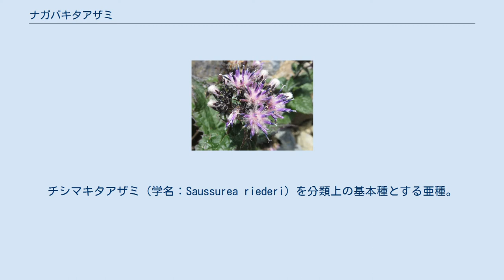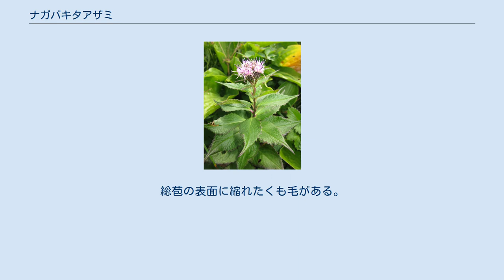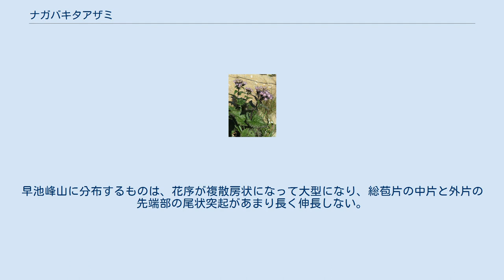ナガバキタアザミ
ナガバキタアザミ（長葉北薊、学名：Saussurea riederi subsp. yezoensis）は、キク科トウヒレン属の多年草。
チシマキタアザミ（学名：Saussurea riederi）を分類上の基本種とする亜種。
 茎は直立し、高さは30-100cmになり、分枝しないか上部で多少分枝し、上部に短い縮毛があり、幅の狭い翼がある。
花時には根出葉はふつう存在しない。
葉は互生し、茎の下部から中部につく葉は草質で、葉身は広卵形から卵形または細長い三角形になり、長さ3-8.5cm、先は鋭尖頭、基部は切形から心形、縁に粗い鋸歯がある。
葉の両面に細毛がまばらにあり、長さ3-9cmになる葉柄があり、翼がある。
茎の上部につく葉はしだいに小さくなり、基部は茎を抱く。
頭状花序は散房状または複散房状に10個内外が密集してつき、花柄は3-8mmと短い。
総苞は上部が黒紫色で、長さ8-12mm、径4-5mmになる狭筒形、総苞片は6-7列あり、片は圧着し、外片は広卵形になり、先は尾状に伸びる。
総苞の表面に縮れたくも毛がある。
頭花は筒状花のみからなり、花冠の長さは9-10mm、色は紅紫色になる。
果実は長さ4mmの痩果になる。
冠毛は2輪生で、落ちやすい外輪は長さ0.5-4.5mm、花後にも残る内輪は長さ7mmになる。
 亜種として日本固有種。
南千島、北海道、本州の東北地方北部（早池峰山）に分布し、高山の草原に生育する。
北海道の代表的な高山植物の一つであり、大きな群落を形成することがある。
早池峰山に分布するものは、花序が複散房状になって大型になり、総苞片の中片と外片の先端部の尾状突起があまり長く伸長しない。
 和名ナガバキタアザミは、「長葉北薊」のことで、日本の北地に産し、葉が長いことによる。
 種小名 riederi は、採集者「リーデル(Rieder)の」の、亜種名 yezoensisは、「北海道の、蝦夷の」の意味。